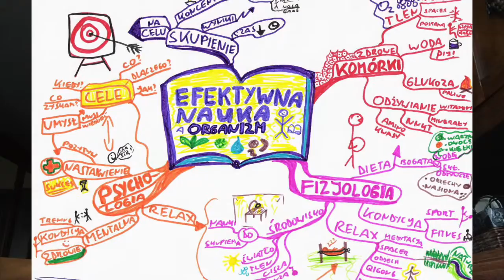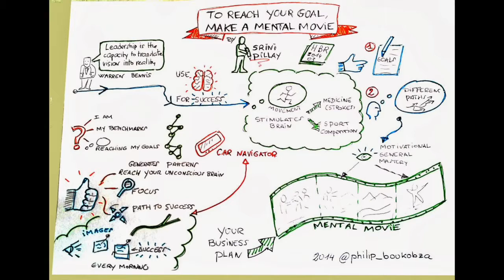Do czego przydają się mapy myśli?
Technika robienia notatek niezwykle przydatna do powtórek, do nauki. Nie polecam do robienia notatek z wykładu, lekcji  (zbyt łatwo zgubić istotne informacje).